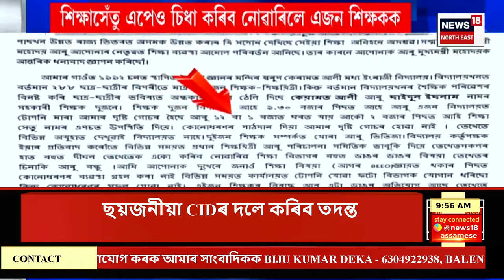Assamese News | আজি নলবাৰীত ৰাজ্য চৰকাৰৰ কেবিনেট বৈঠক। Assam Cabinet Meeting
Assamese News | আজি নলবাৰীত ৰাজ্য চৰকাৰৰ কেবিনেট বৈঠক।
0:00 Intro
05:18 Nepal ত ভয়ংকৰ ভূমিস্খলন